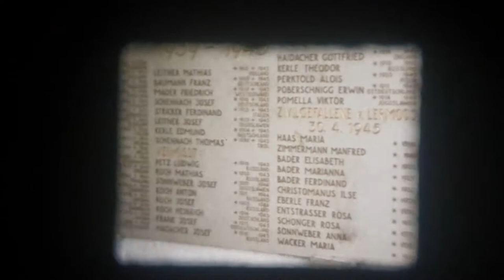Jack Scott's cine film Austria & Italy 1973 Alan & Enid Jack, Joan & Peter Tirol Tyrol region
Lermoos Austria, Hotel Tyrol, close to the German & Italian borders. Golden Roof - Goldenes Dachl - Innsbruck. Europa Bridge The Stadturm, the onion-domed tower built in 1450.

Merano Bolzano - Merano is an Alpine town in Italy’s South Tyrol region.